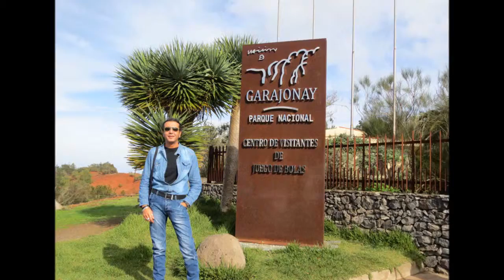ISLA LA GOMERA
SAN SEBASTIAN